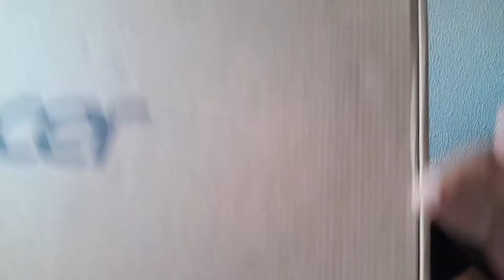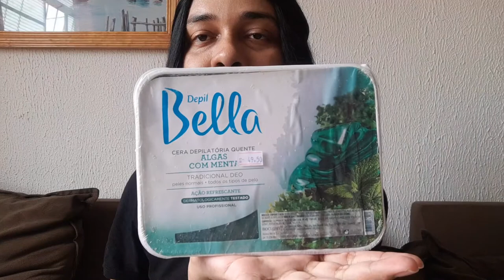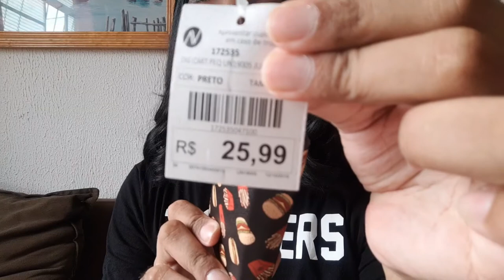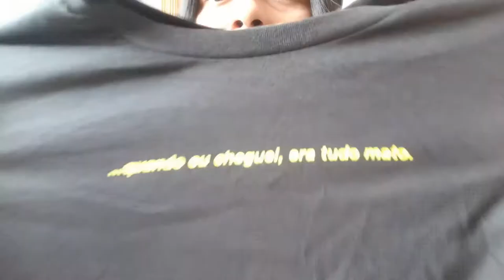UPDATE DE COMPRAS